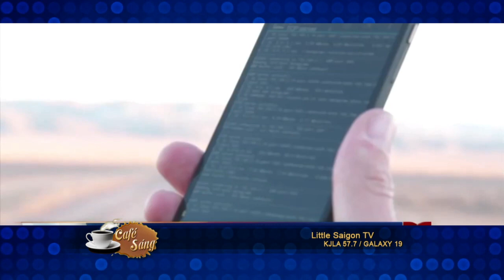cafe sang 2017 10 09 part 4 4